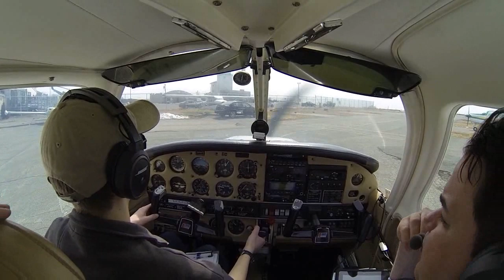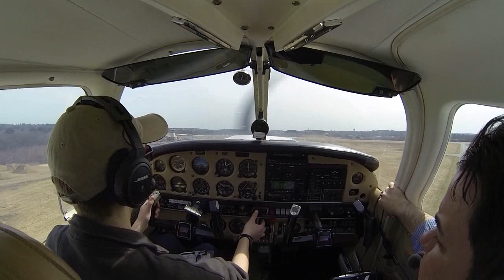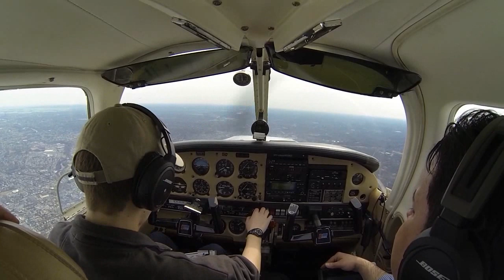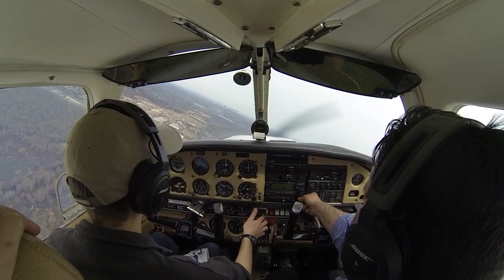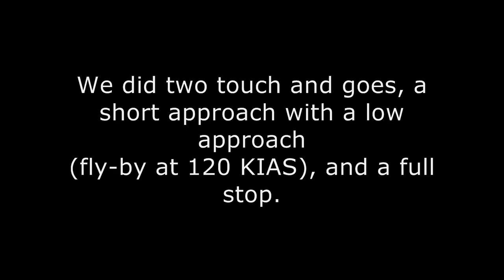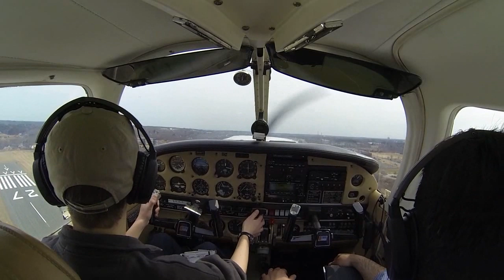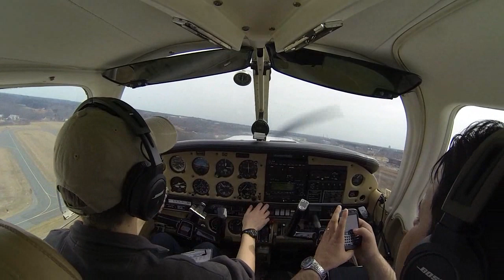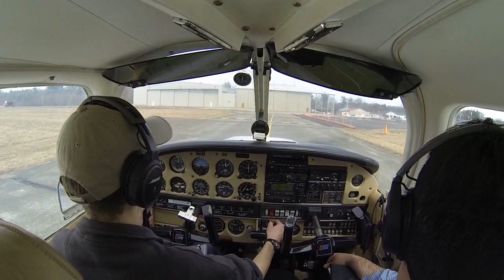Flight in Piper Warrior II N44872 (3/31/13)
A big thanks to Emerson for letting me fly his plane with him! Emerson, a very experience pilot, invited me to go flying with him in his 1978 Piper Warrior II. We flew down to Norwood on this flight. After getting clearance to taxi to 16 via Golf, runway 16, and Bravo, I got a flight following down to OWD. Then we took off and made a turn out to the west to avoid the Bravo and headed direct to KBED. After overflying KBED we flew direct to KOWD. A pilot notified tower of extreme turbulence which made us more cautious of the turbulence we were flying through, which made us decide to just go-around instead od trying to land it. After to go-around we headed back to Beverly for some touch and goes. However on the way back the audio cable popped out of the camera for some reason so I just put in the landings. I figured it wasn't a big deal because you guys and gals always here my talk on the ATC. We did two touch and goes, a low approach, and a full stop. It was a great day for flying except for the turbulence down south! Back up at Beverly the air was smooth. Enjoy the video!